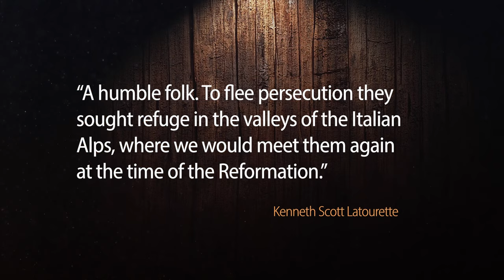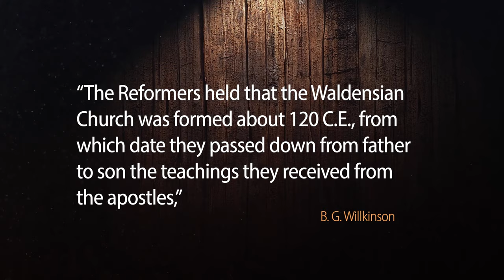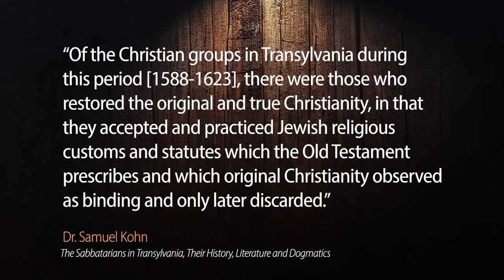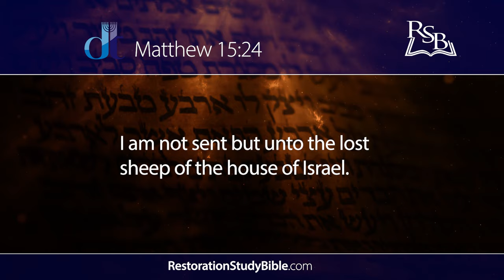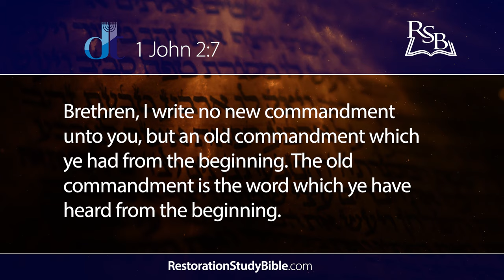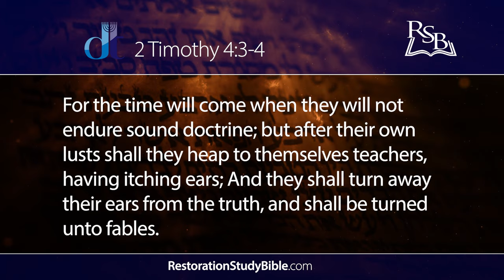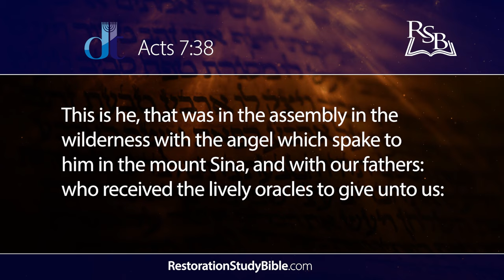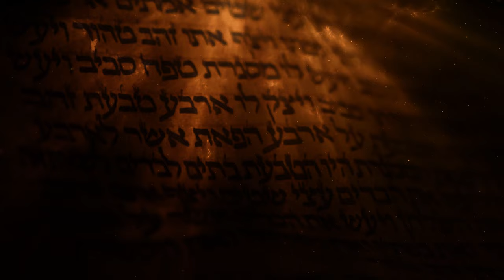Discover the Truth Expose "Waldensians, A People Persecuted"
Waldensians, A People Persecuted

Who were these people known as the Waldensians? Could they be a remnant from the original First Century Assembly who followed Yahshua the Messiah? Did they keep not only the Sabbath but also the Feast Days? Did the Waldensians revere the 10 Commandments? Who is the true Assembly today? Discover what these early Sabbath Keepers believed and Sabbath keeping in Europe and America.